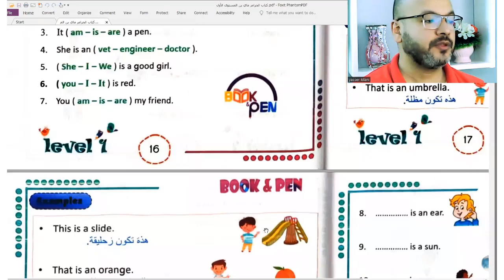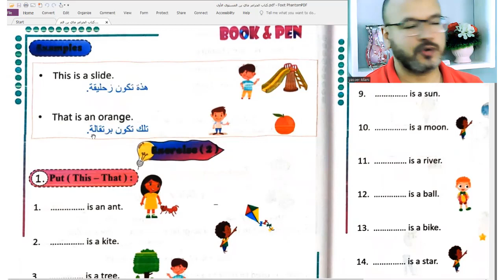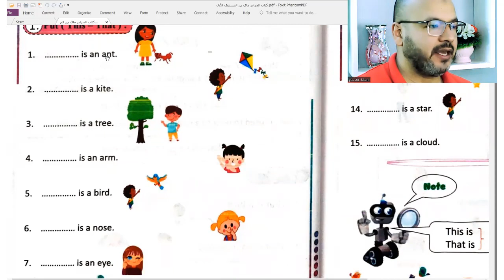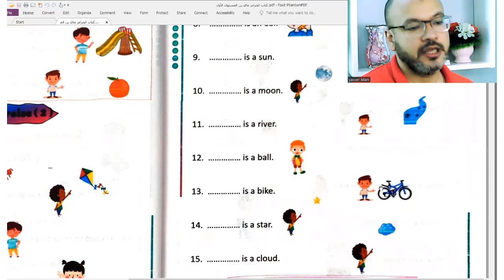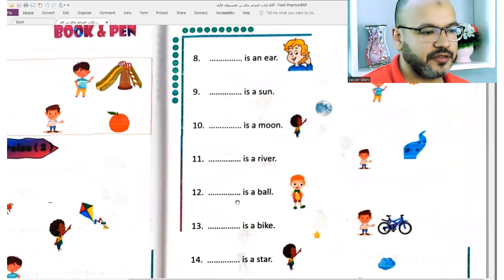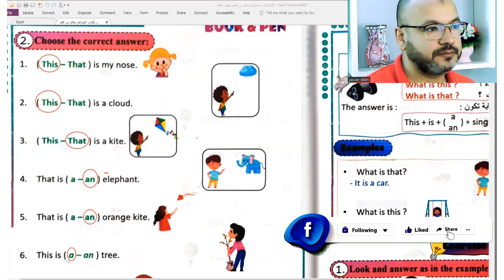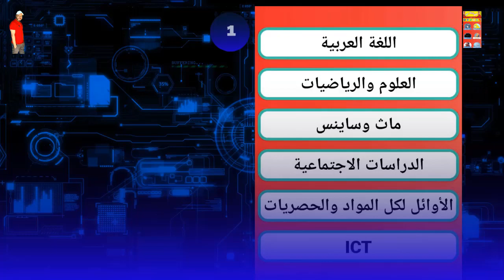أسماء الإشارة في اللغة الانجليزية الحلقة 3 - Demonstrative Pronouns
كورس العمالقة